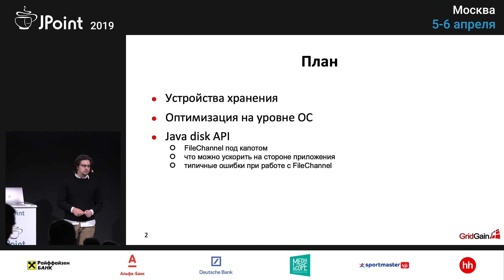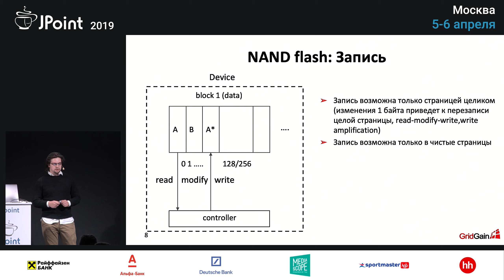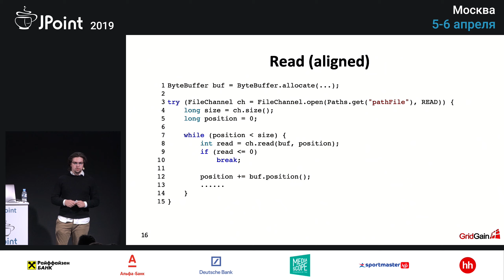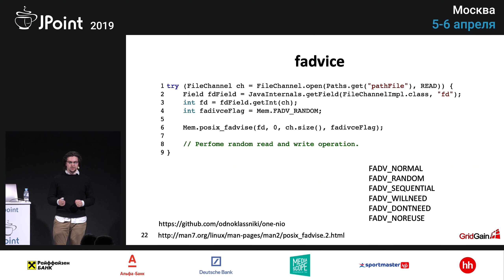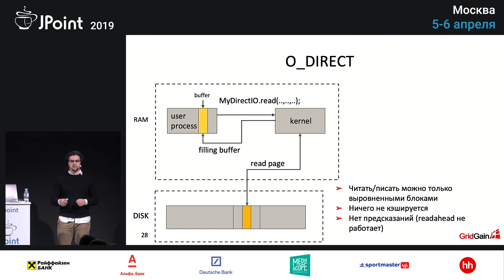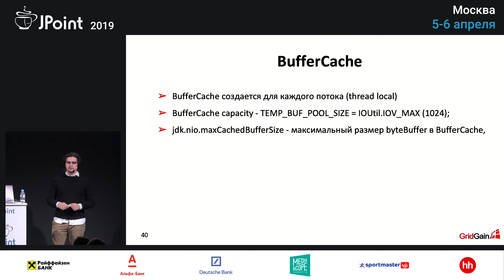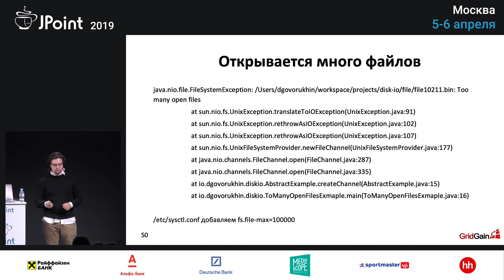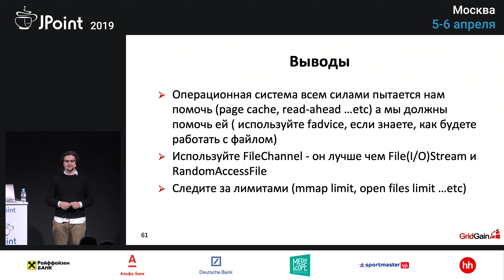Дмитрий Говорухин — Эффективная работа с файлами для Java-разработчиков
. . . . Доклады об эффективной работе с файлами в Джаве довольно редки, что удивительно для такой базовой функциональности. Данный доклад заполняет этот пробел, сразу концентрируясь на практических деталях достижения нужной производительности.

Дмитрий расскажет про личный опыт разработки disk intensive applications и грабли, собранные в процессе разработки Apache Ignite Native Store:

что ещё, кроме вашего workload, влияет на производительность;
что нужно делать, чтобы выжать из диска максимум;
типичные ошибки и заблуждения при работе с Java IO API.
Доклад ориентирован на опытных разработчиков, которым важна производительность при работе с диском.